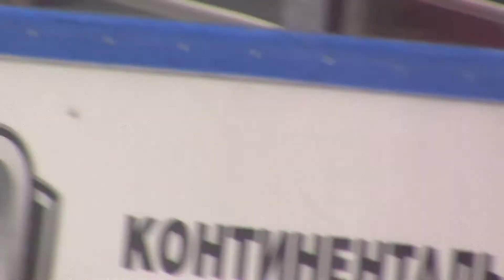Красавицы с убойными бросками. Звезды ЖХЛ в Астане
Участницы Матча звезд Женской хоккейной лиги открывают сегодня Неделю звезд хоккея в Астане